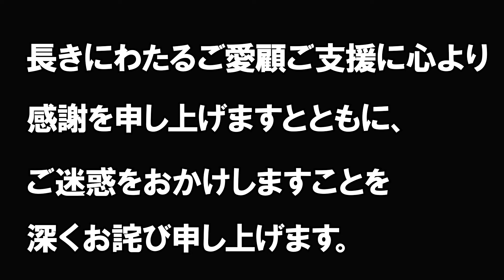【ご報告】廃業のお知らせ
担当　しばくん        新商品や入荷情報をお届け。

担当　かずまくん　PR動画をお届け。

ご覧になってくださると幸いです。

‹チャプター›
00:00 オープニング